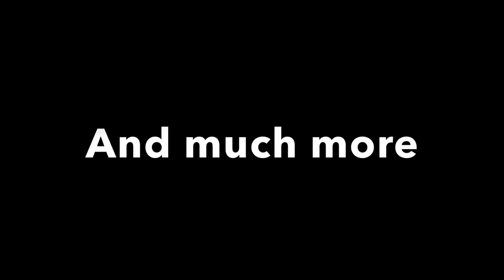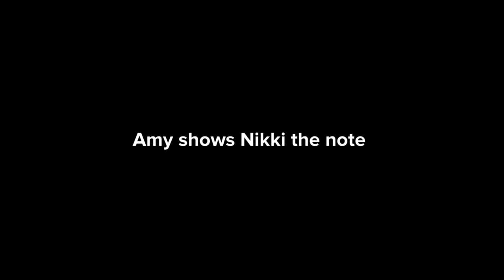The Midhampton Chronicles, Episode 19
Gossip travels fast, after the Sanders sisters try to waste medical professionals’ time with a forged note and fake stomach ache complaint